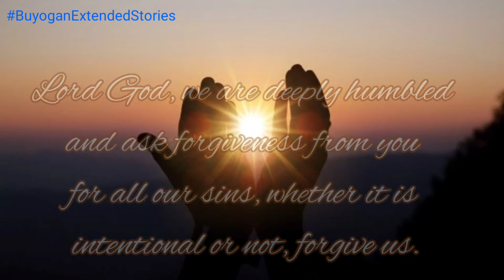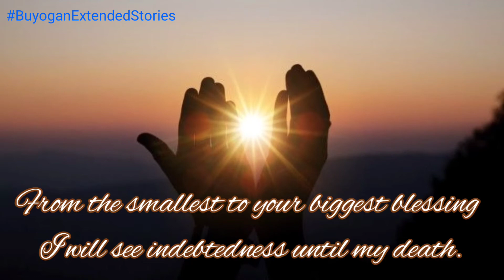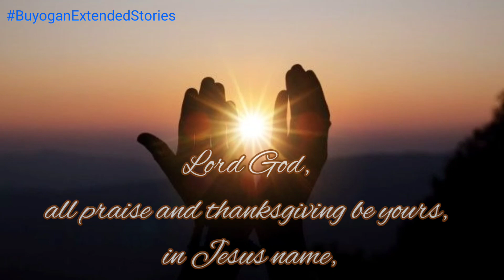WE NEED YOU LORD GOD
I am asking for a little prayer in the name of Father, Son and of the Holy Spirit. Let's pray together. Lord GOD, thank you very much for all the blessings that you have given us. We may not be worthy of your love, you are still there to conquer us. Lord GOD, we are deeply humbled and ask forgiveness from you for all our sins, whether it is intentional or not, forgive us. Cleanse our hearts and remove all the negative emotions that we are attacking. Lord GOD, I lift up my future and all my loved ones to you. May you straighten the path that I am walking. You decide for me. Join me in my journey, Lord. Please serve as my guide from now on. Lord, though I am a sinner, fragile in temptation and often my faith becomes weak, I pray that you don't let me go. Please don't get tired of accompanying me. Lord my people need you. Pour out your love and forgiveness to the world. Touch each of us to be your instrument so that other people will know you. Give each of us enough intelligence to express your greatness. Dear Lord, we will not get tired of worshipping You. From the smallest to your biggest blessing I will see indebtedness until my death. May the love that came first from you in the life of every child who reads this prayer reigns. Use us for your plans. Use us to be your instruments to be a flow of love and blessings to our children. Lord I hope the spreading COVID 19 disease in this world will be gone. The damage caused by the people of the country is a huge amount of damage. Please take care of us, Lord. You are our only strength and healing. Thank you very much. Lord GOD, all praise and thanksgiving be yours, in Jesus name, AMEN.

PLEASE SHARE THIS PRAYER TO YOUR LOVED ONES!!!